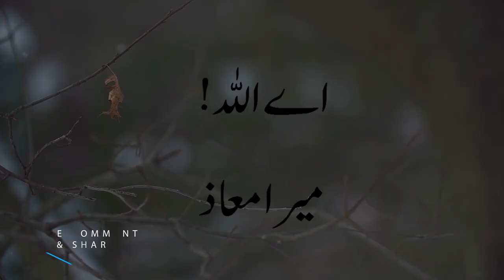A Poor Student Story | Student Sad Story | Sad Student Life By Ehsan Raza Attari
👨🏻‍🎓A Sad Student Story👨🏻‍🎓
Gaon Se Shehar Parhne K Liy Ay Student Ki Story
Behti Ankhon Sy Dekhi Jany Wali Video...
Apny Student Friends Bilkhusos Madaris o Jamiat K Students Sy Zror Share Kren.
🎙 A Public Service Massage 📹
By "Ehsan Raza"